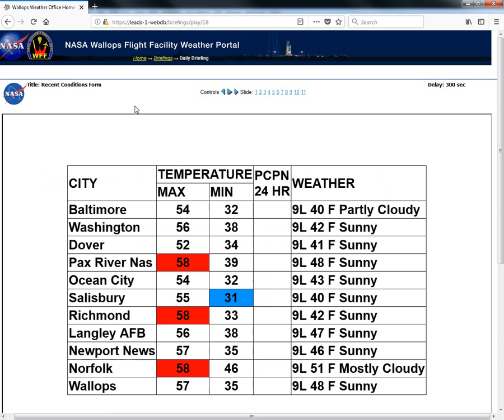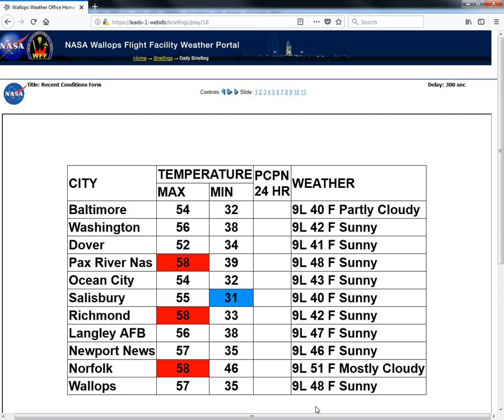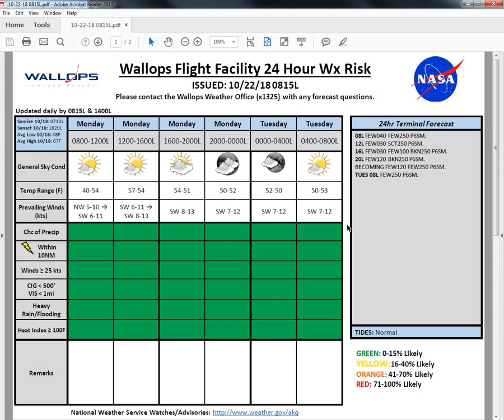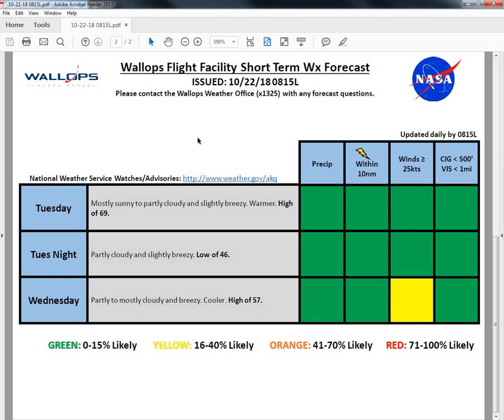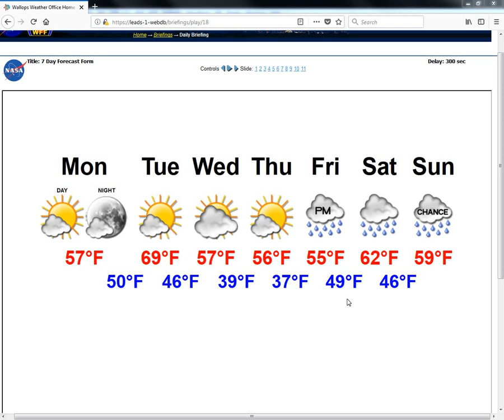10 22 18 1000L